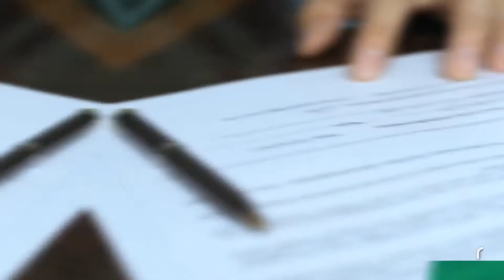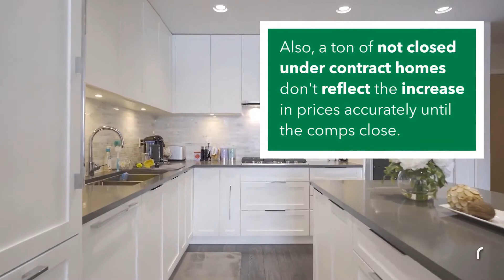What happens if the appraisal is lower than the offer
Homebuyers are battling through low inventory and competition by taking on huge risks,including an appraisal contingency waiver.
Here's What happens if the appraisal is lower than the offer.